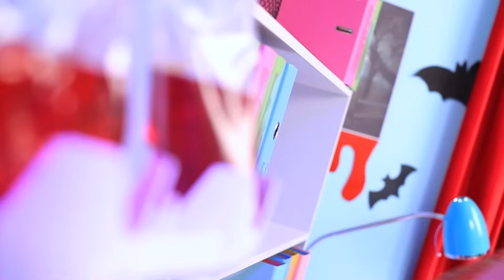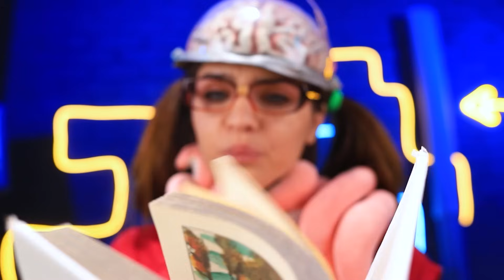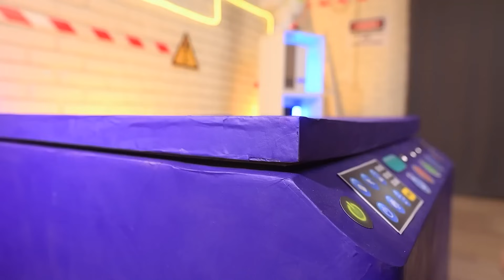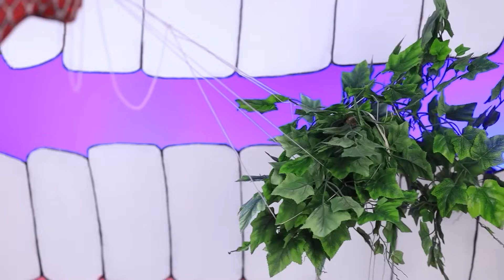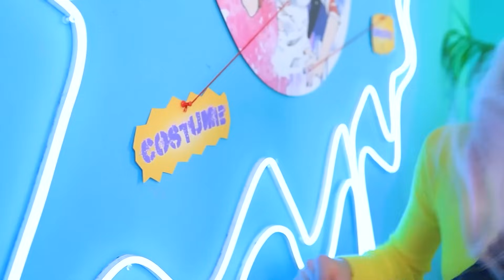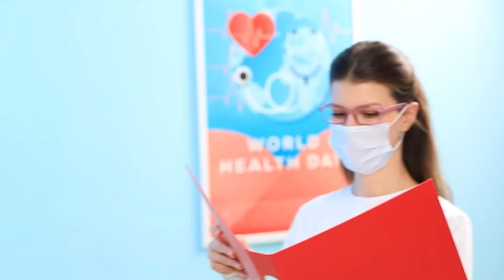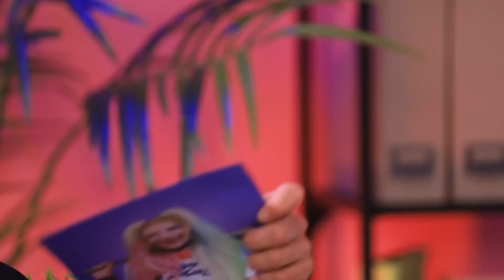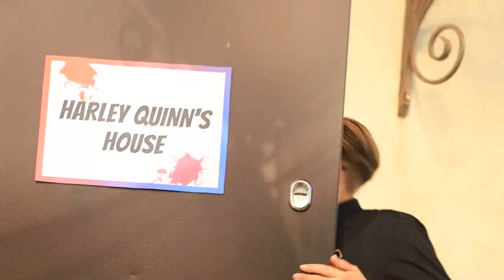Super Heroska Wybudziła się ze Śpiączki i Została Wampirzycą / Gdyby Medyczne Narzędzia Były Ludźmi!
Szpital wampirów jest otwarty! Zobaczmy - dzisiejsza pacjentka to szczególny przypadek! Sama Hardie Win jest tutaj i jest w śpiączce! Na szczęście jej wampirza lekarka zna bardzo specjalny sposób na wyleczenie tego problemu... i zamienia naszą ulubioną super złoczyńcę w wampira! Hardie będzie musiała dostosować się do zupełnie innego stylu życia i nauczyć się radzić sobie ze swoim pragnieniem krwi, nienawiścią do słońca i strachem przed czosnkiem! Na szczęście, z dr Kornelią u boku, przejdzie przez okres adaptacji w mgnieniu oka!
Obejrzyj nasz najnowszy filmik, aby poznać kolejną ekscytującą historię ze szpitala dla wampirów! Czy Hardie kiedykolwiek nauczy się, jak być prawdziwym wampirem, czy też jej stara superzłoczyńcza strona ostatecznie zwycięży? Obejrzyj, aby się dowiedzieć!